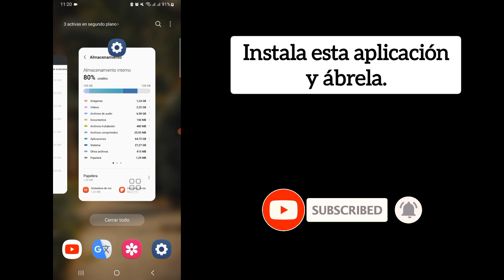Como borrar o liberar "OTROS" de mi Samsung con Android 13 sin app de terceros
¡Les mostraré cómo borrar otro almacenamiento en Android!  (2024) ¡Sigue viendo este vídeo y aprende cómo borrar otro almacenamiento en Android!  (2024)
 ¡Cómo borrar otro almacenamiento en Android!  (2024)
Si tienes alguna solicitud de tutorial, ¡déjamelo saber en los comentarios!  Lo haré por ti dentro de un día.